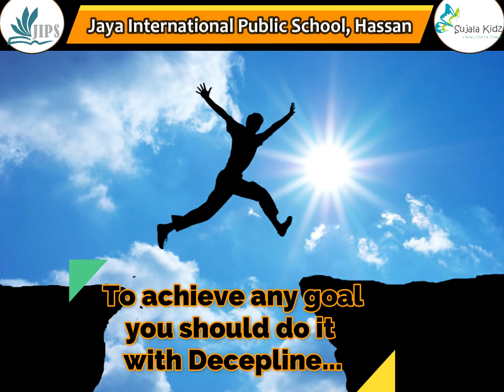English thought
Today's English thought from Jaya International Public School